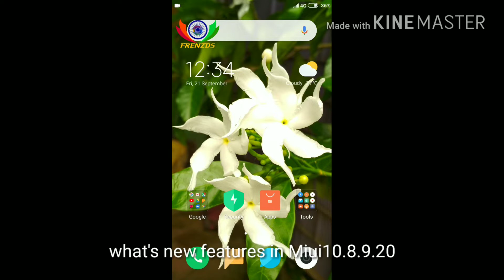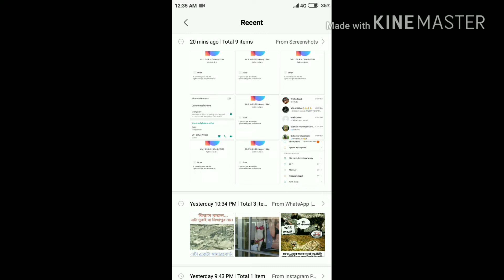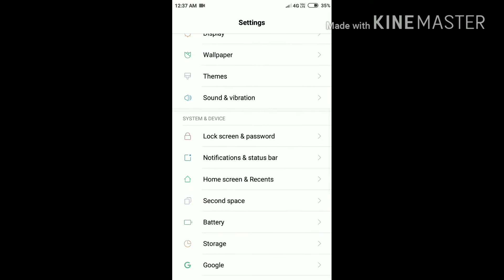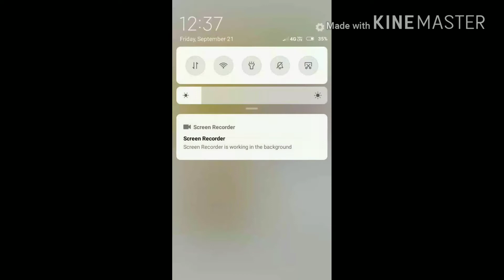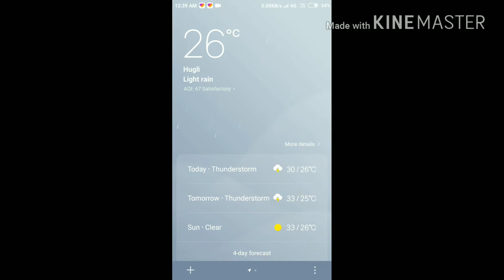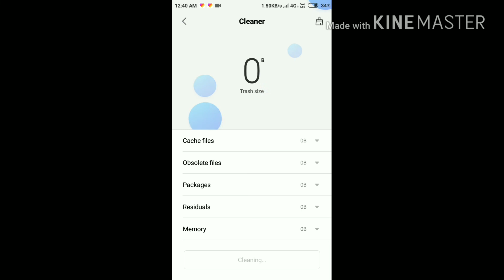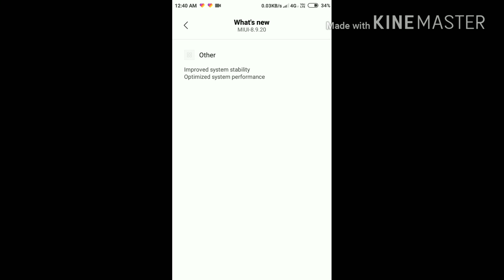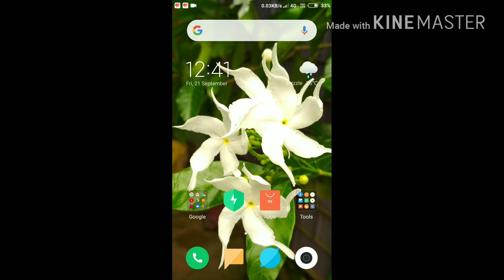Miui 10.8.9.20 New Features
I update this os so u can update also